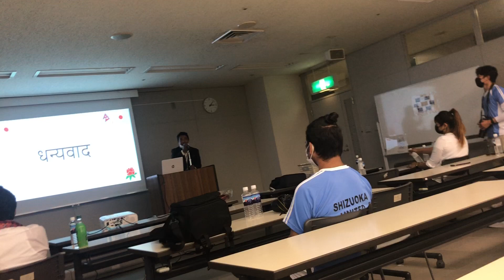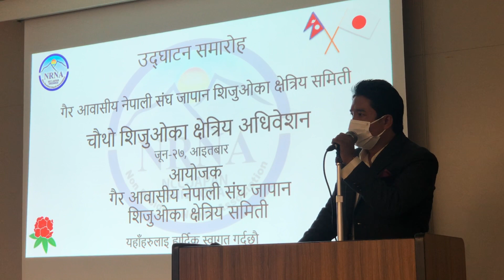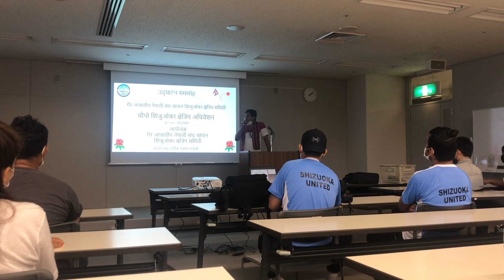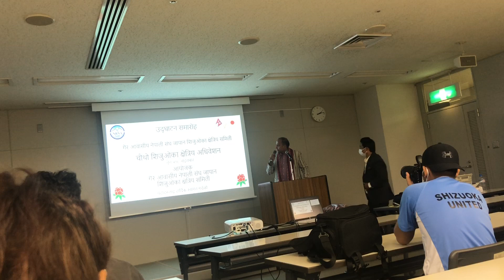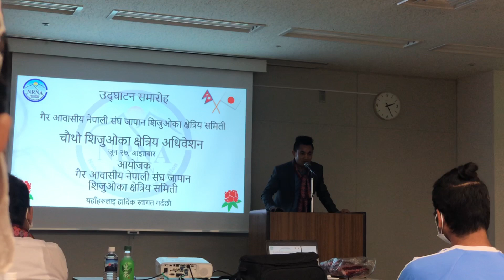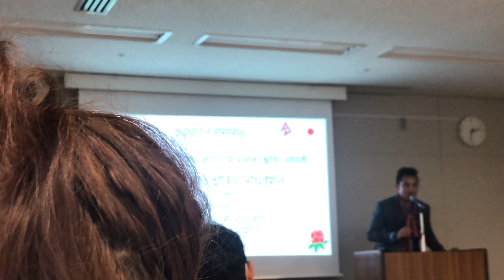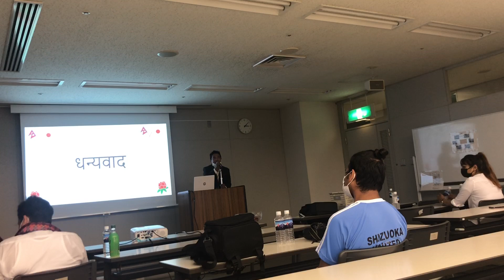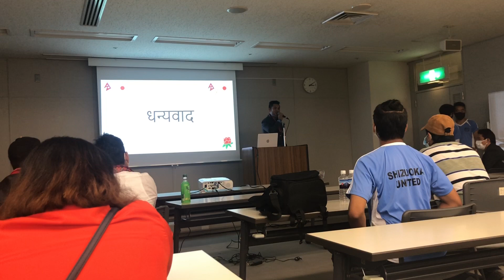NRNAJAPAN Shizuoka Regional Committee गैर आवासीय नेपाली संघ शिजुओका चौथो क्षेत्रिय अधिवेशन सम्पन्न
NRNA Japan Shizuoka Regional Committee Fourth session 2021 concluded
गैर आवासीय नेपाली संघ जापान शिजुओका क्षेत्रिय समिति चौथो अधिबेशन २०२१ सम्पन्न ।

Host : Bijay Sagar Yonjan
Organizer: NRNA Shizuoka Regional Committee 2021
Guest: Bishnu pr Ghimire,Baburam kharel Nrna Japan
Video: Victory online Tv
Location: Shizuoka Japan
Date: June 27th 2021